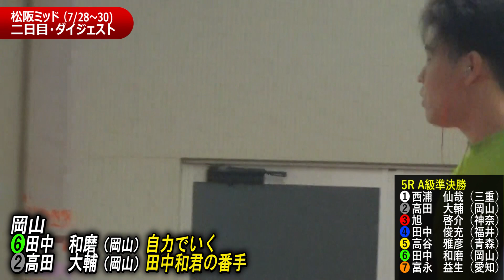同県先輩とワンツー！初の決勝・田中和磨